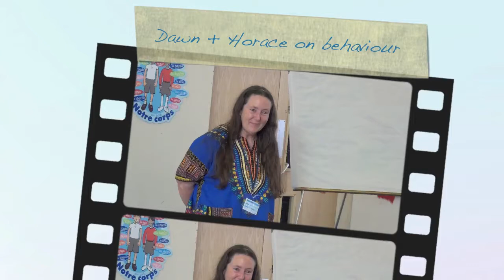Dawn + Horace On Behaviour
Dawn Getley and her puppet Horace talk about discipline.

For more information about OAC Ministries UK visit the